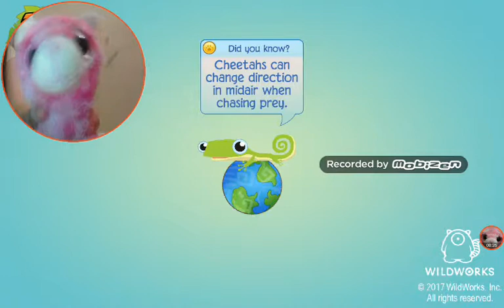Annabelle lets play animal jam play wild